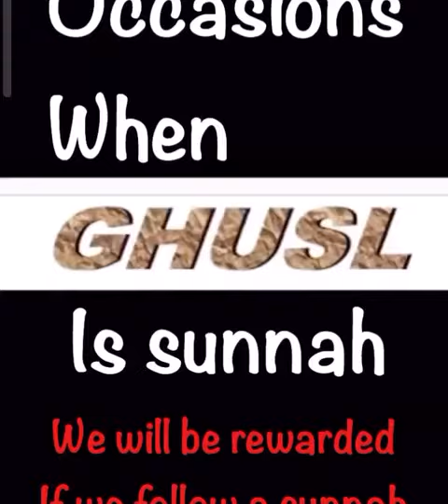Days of sunnah ghusl ( bath)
Which are the days that the prophet Muhammad صل الله عليه و سلم use to take  a sunnah bath
Teaching from the book : tasheelul fiqh
Compiled by : jamiatul ulema Transvaal